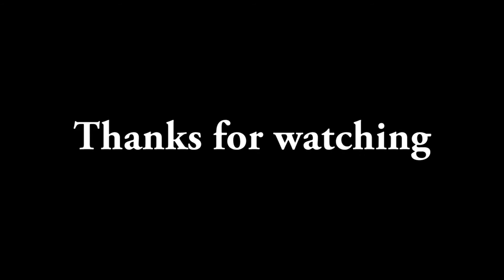Yangon & Bago, MYANMAR'S MOST DAZZLINGLY BEAUTIFUL PAGODAS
In this video we explore the Burmese cities of Yangon & Bago, their magnetic pull for many travellers being the variety of colossal, dazzlingly beautiful pagodas that these two cities offer.

Yangon is the (unofficial) capital city of Myanmar. It boasts several stunning pagodas like the Shwedagon Pagoda, Sule pagoda and the Maha Wizaya Pagoda (featured in the video). Maha Bandula park is a lovely green space in the city centre surrounded by many beautiful buildings such as the City Hall & High Court buildings.The 46m high independence monument dominates the centre of the park. Yangon also features two important lakes (Inya Lake & Kandawgyi Lake), popular places with locals for walking and fishing. There are a variety of museums in the city such as the national museum, Myanmar gems museum etc.Yangon also has excellent restaurants and cafes for food and coffee lovers. Yangon is represented by many religions. There are mosques, catholic churches, buddhist pagodas, Jewish synagogues and Chinese temples.

Scenes in the video from Yangon, include Maha Bandula Park, Maha Wizaya Pagoda, Kheng Hock Keong Chinese temple.

Bago, about 91km from Yangon, is all about extravagant & colossal pagodas (zedis), gigantic reclining buddha statues and the very unique Snake pagoda, which features a 120-year old Burmese Python, about 17ft in length, believed to be a reincarnation of a formerly deceased Buddhist monk!

Scenes in the video from Bago include: Snake pagoda, Shwemawdaw Pagoda (114m, tallest pagoda in Burma), Kyaik Pun Paya (Four 100-ft high seated buddha statues), Mahazedi Paya, Shwegugale Paya, Four Figures Paya (Four standing buddha statues), Hintha Gon Paya, Maha Kalyani Sima (Sacred Hall of Ordination), Naung Daw Gyi Mya Tha Lyaung (250+ft long reclining buddha statue).